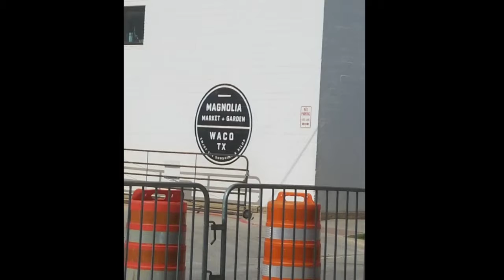Magnolia farm at the Silos|| Fixer Upper